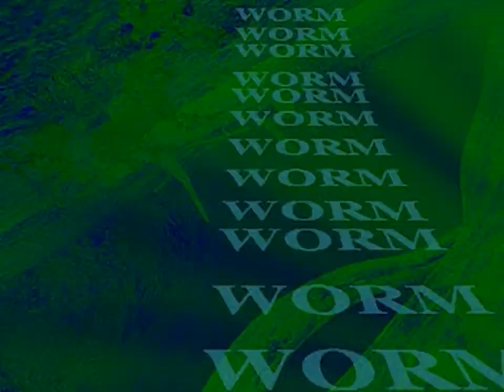Bass Landing Intro - for the Playstation 1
Original filename: OP.STR